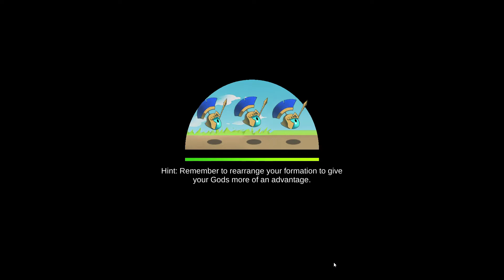Smite Blitz - Gaming FirstPlayTV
Smite Blitz is an Android Game Strategy adventure new Free and Multiplayer .